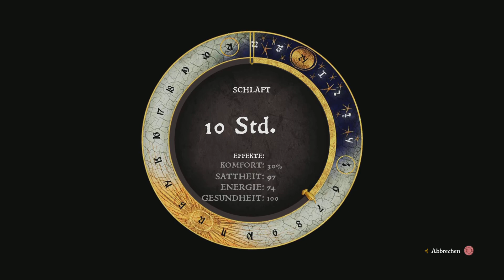Kingdom Come: Deliverance Sir Ulrich #120